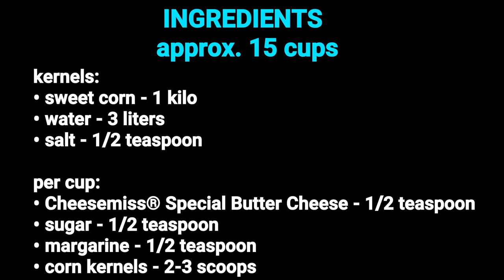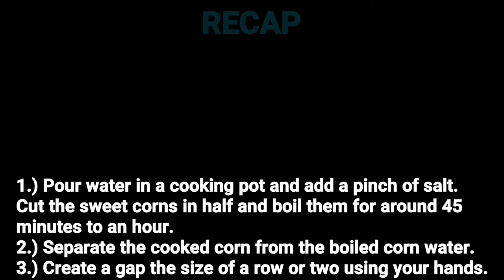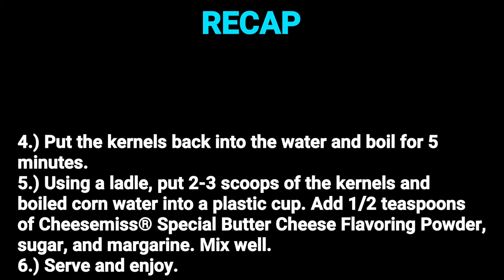SWEET BUTTER CHEESE CORN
SWEET BUTTER CHEESE CORN | Cheesemiss® Special Butter Cheese Flavoring

Servings: approx. 15 cups

Ingredients
(kernels): • sweet corn - 1 kilo

Ingredients (per cup):
• Cheesemiss® Special Butter Cheese - 1/2 teaspoon
• sugar - 1/2 teaspoon
• margarine - 1/2 teaspoon
•corn kernels - 2-3 scoops